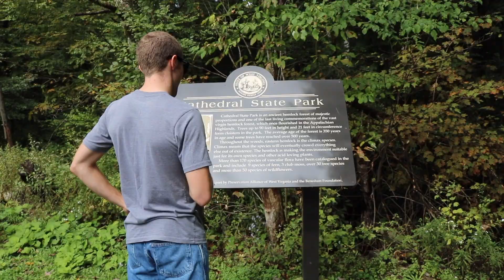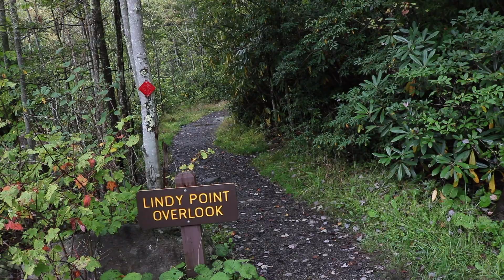camping in canaan valley, wv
Camping in Canaan Valley, WV. Visiting Blackwater Falls State Park, Cathedral State Park, Thomas, Davis, etc.